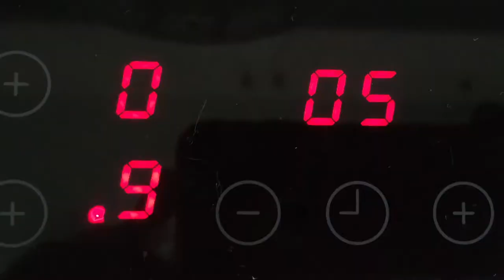VEGAN recipe: Buckwheat with vegetables. Quick & Easy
Vegan recipe: buckwheat with vegetables. Fast & tasty, plus useful.

INGREDIENTS:
1 cup of buckwheat,
1 eggplant,
1 carrot,
a bunch of spinach,
1 st spoon of sunflower oil,
3 tbsp water and spices to taste

STEPS:
Eggplant wash and cut into cubes,
carrots chopped,
Stew 5-8min (I use only water and add a little oil)
Separately cook buckwheat (1 buckwheat for 2 cups water)
Next
In the prepared buckwheat add spinach and stewed vegetables.
All mix and leave for 3 minutes on low heat.

That's all.
Bon Appetit!

With love from Cyprus,
Tanya
XXX

FOR COOPERATION

Follow me